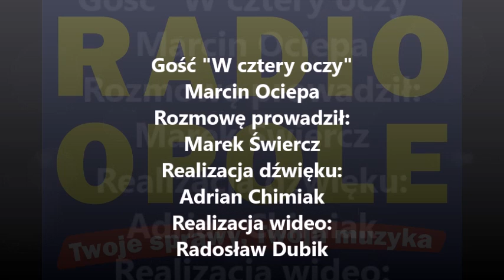Marcin Ociepa "W cztery oczy" ( 10.08.2016 )